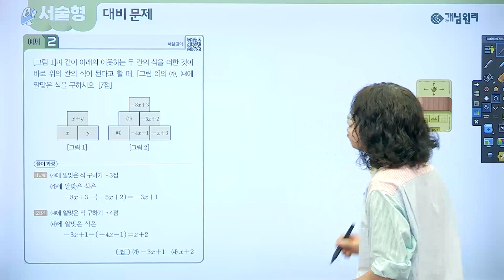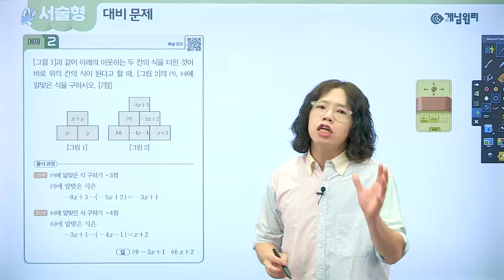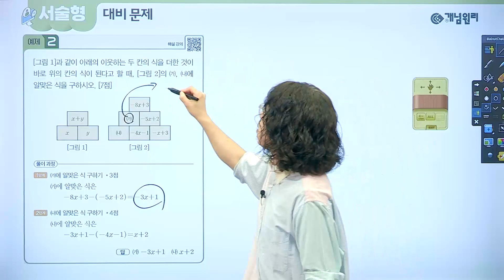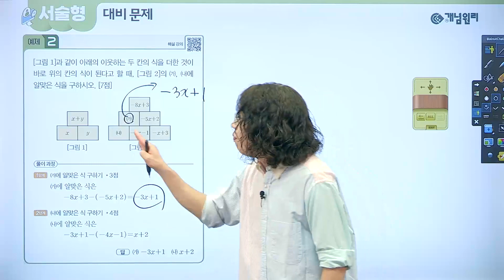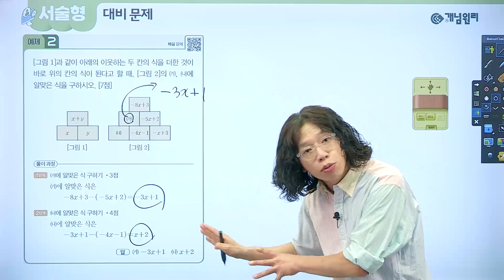[QR영상] 개념원리 중1-1 p.128 02번